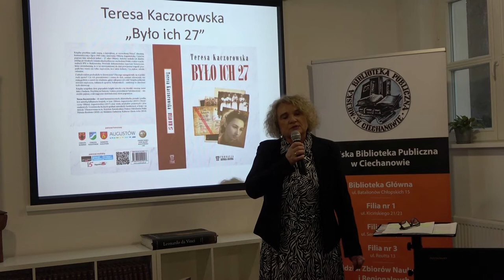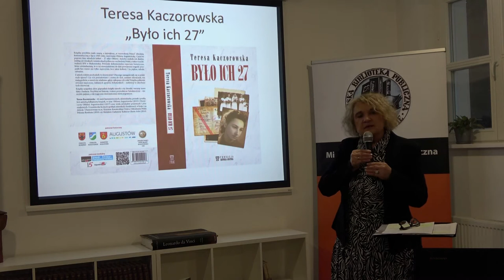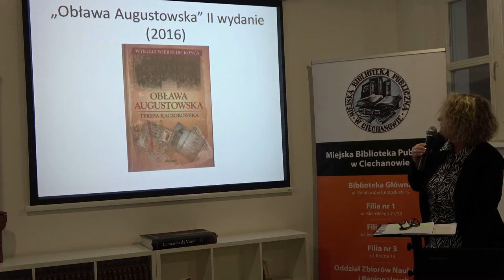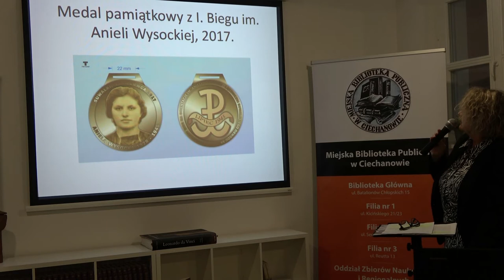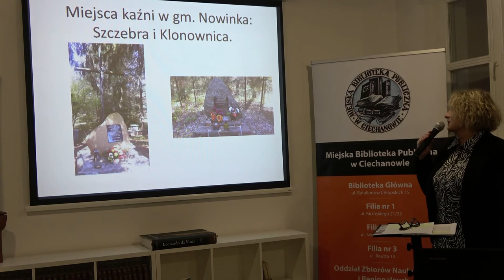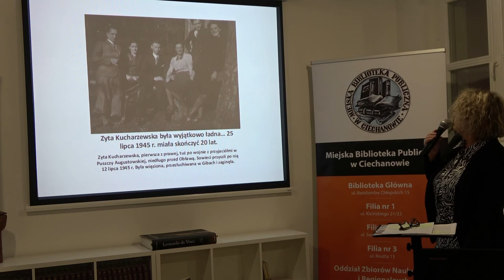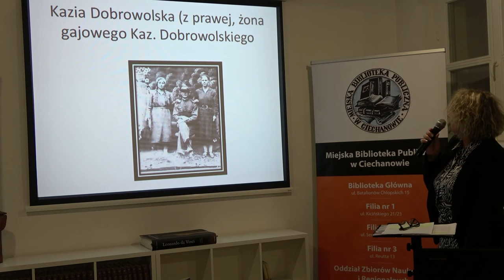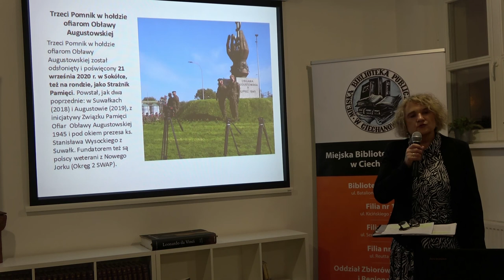O kobietach niezłomnych - spotkanie z dr. Teresą Kaczorowską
W ramach obchodów Narodowego Dnia Pamięci Żołnierzy Wyklętych ,w środę, 3 marca 2021 r., o godz. 17.00, odbyło się spotkanie z dr. Teresą Kaczorowską w Miejskiej Bibliotece Publicznej w Ciechanowie - więcej